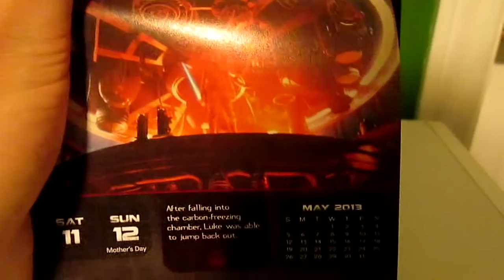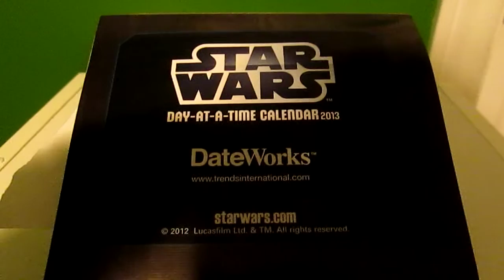May 11/12 of the Day-At-A-Time Star Wars Calender